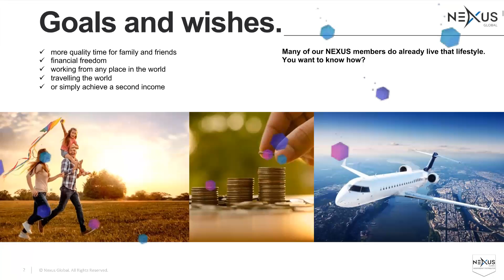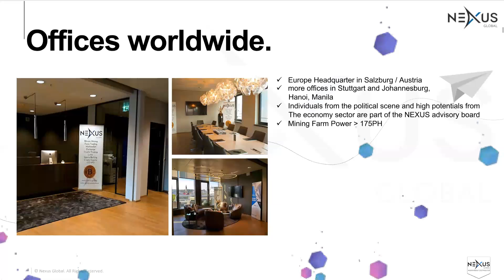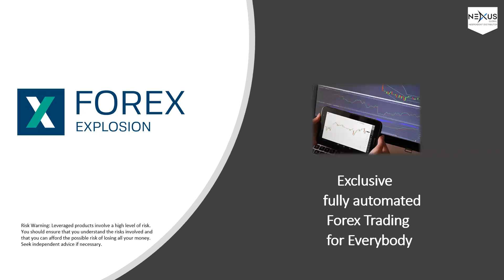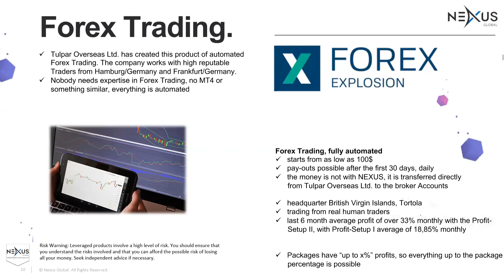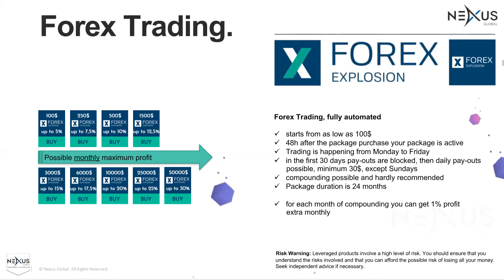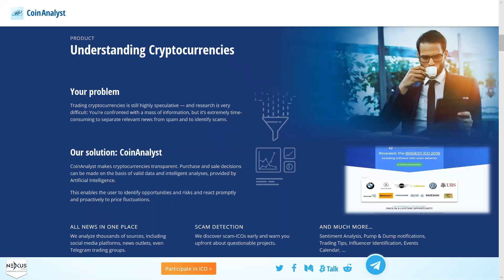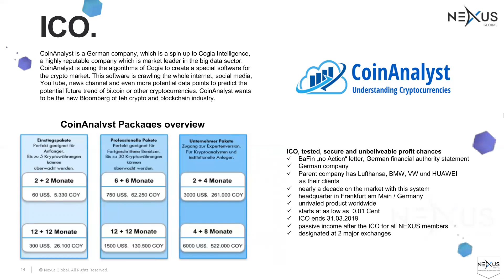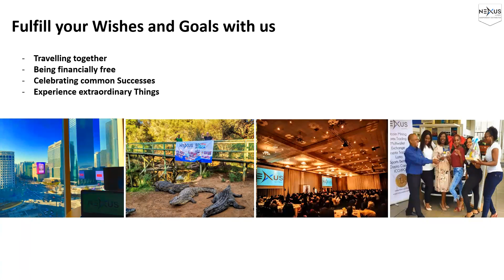Nexus Global Business Presentation - english Version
Join our Global United- Team Homepage with all Landingpages and Tools ( Signup with same Username like in Nexus )